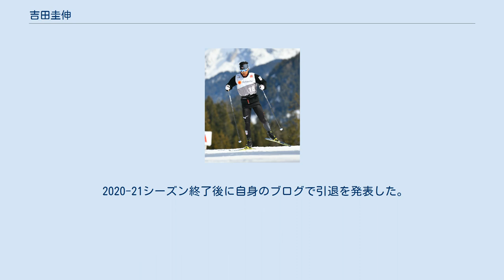吉田圭伸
吉田 圭伸（よしだ けいしん、1987年1月12日 - ）は、日本、北海道中川郡音威子府村出身のクロスカントリースキー選手。
おといねっぷ美術工芸高校、中央大学を卒業。
現所属は自衛隊体育学校冬季特科。
札幌市在住。
 音威子府中学3年時に全国中学校スキー大会フリー種目で初の全国制覇。
おといねっぷ美術工芸高校2年時には全国高等学校スキー大会でクラシカル、フリー、男子リレーの3冠に輝き、学校対抗男子総合優勝に大きく貢献。
翌3年時には、フリー種目で優勝。
学校対抗でも男子総合優勝をし、2連覇を果たす。
ノルディックスキージュニア世界選手権クロスカントリースキー競技では、日本人高校生史上初となる銀メダルを獲得。
中央大学卒業後は陸上自衛隊冬季戦技教育隊（現・自衛隊体育学校冬季特科）に所属。
自衛隊での階級は１尉。
 2011年の冬季アジア大会（カザフスタン）では2種目で金メダルを獲得。
 2014年2月のソチオリンピック（ロシア）においてオリンピック初出場。
 2017年2月4日、平昌（韓国）で開催されたW杯距離複合において、自己最高順位となる6位に入賞。
 2018年2月の平昌オリンピック（韓国）において2大会連続でオリンピック出場を果たす。
 2020-21シーズン終了後に自身のブログで引退を発表した。
 ジュニア世界選手権 ユニバーシアード U23世界選手権 冬季アジア大会 全日本スキー選手権大会